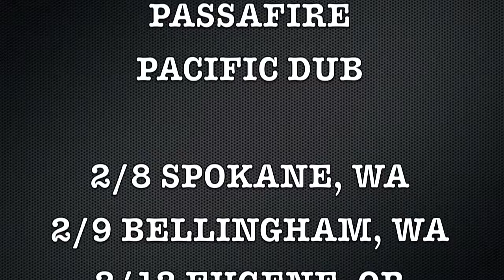Heatseekers2013 Tour Update Video 1